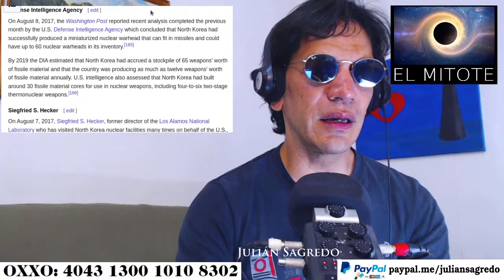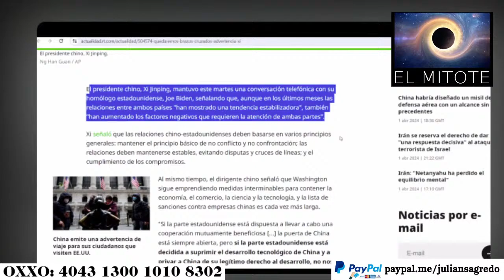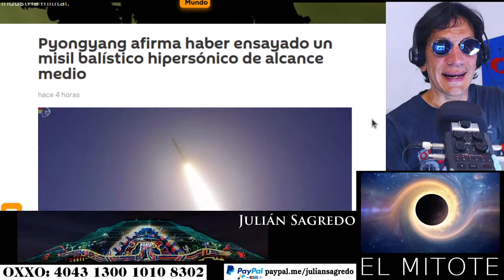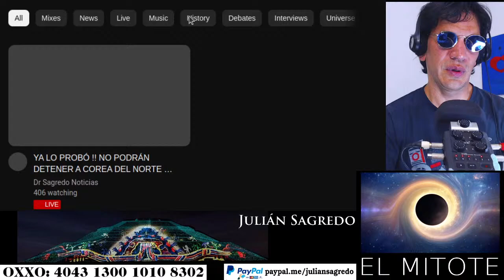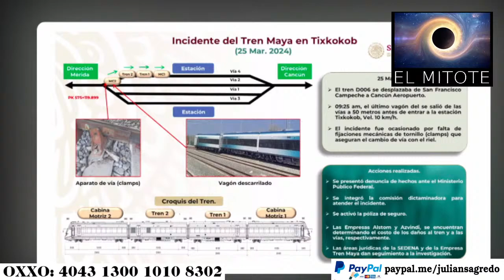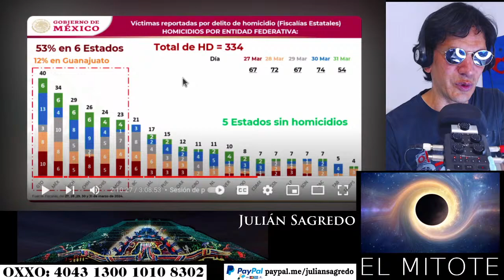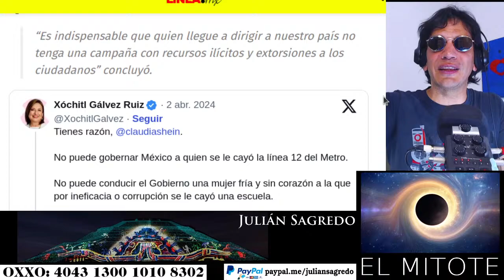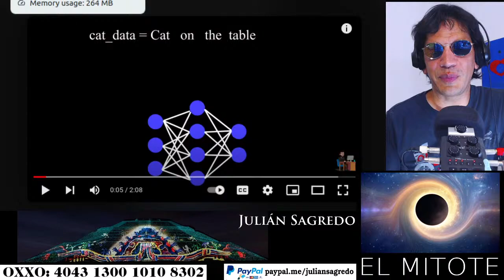YA LO PROBÓ !! NO PODRÁN DETENER A COREA DEL NORTE SI SE ATREVE NETANYAHU A APRETAR EL BOTÓN !!